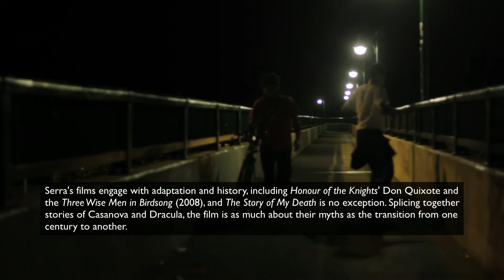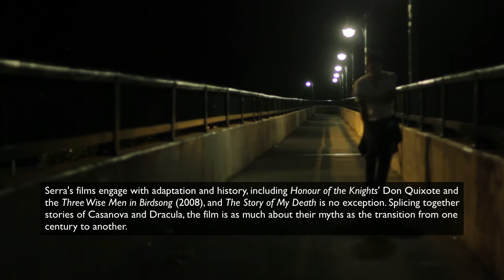Albert Serra Interview (Excerpt) - The Seventh Art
Albert Serra discusses his latest film, The Story of My Death.

Albert Serra is a Spanish filmmaker whose four feature films have earned him such classifications as 'Romanesque' and even 'Radical Classicist'. His breakthrough film, Honour of the Knights (2006), played Cannes and won the FIPRESCI Prize at the Viennale, while his latest film, The Story of My Death, took the Golden Leopard at Locarno in 2013.

Serra's films engage with adaptation and history, including Honour of the Knights' Don Quixote and the Three Wise Men in Birdsong (2008), and The Story of My Death is no exception. Splicing together stories of Casanova and Dracula, the film is as much about their myths as the transition from one century to another.

We couldn't be more excited to talk to Albert at our studio space in OCAD U's Graduate Gallery, having the tremendous opportunity to go deep discussing The Story of My Death during TIFF 2013.